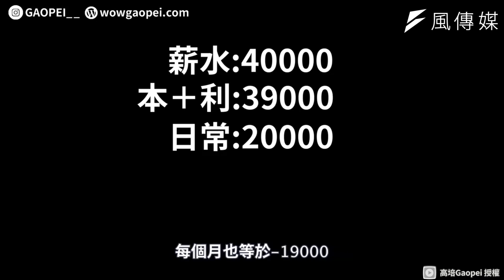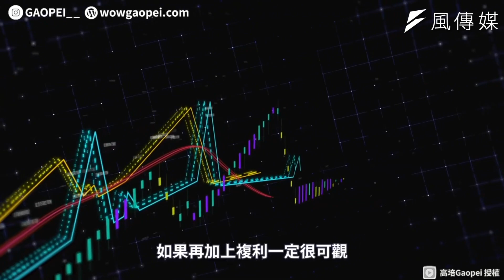年輕人注定買不起房？達人試算驚覺房貸壓力超大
年輕人到底該不該買房？一直是熱議的話題，而台灣又有買房詛咒，擁有一間自己的房子被認為是經濟獨立的象徵，也被當成婚姻的籌碼，但大環境普遍低薪，年輕人的薪水扣除基本生活費和房貸剩餘的錢可能連0元都不到！這樣的你要選擇租房還是買房呢？

理財達人針對這個議題拍攝影片討論，提供了買房與租房各3個優點，提供網友們參考，也點出若不買房，可以用別的投資理財方式提升自己的被動收入哦！